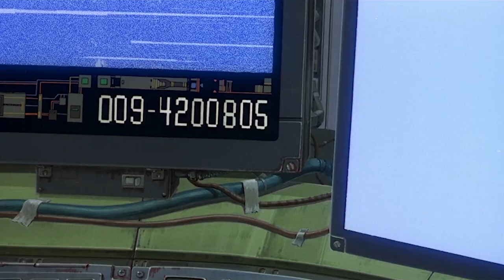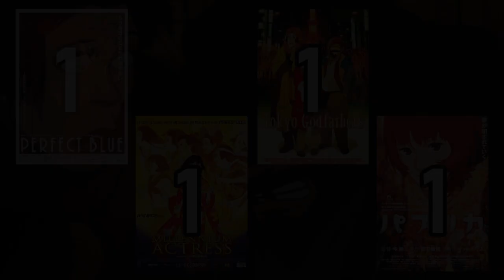¿Cuál es la MEJOR PELÍCULA de Satoshi Kon?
¿Cuál es la major película de Satoshi Kon? Averigüemos cuál es la MEJOR película del genio y fallecido Satoshi Kon, el hombre paranoia, y comenta tu favorita.

Espero que os haya gustado, un saludo y hasta la próxima!